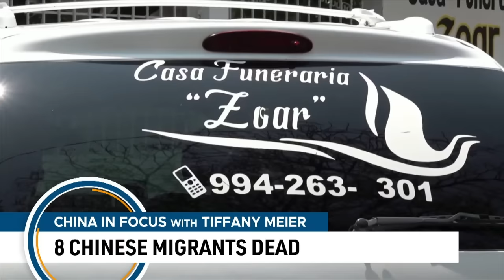Illegal Immigrant Arrested for Breaching Military Base | China In Focus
An illegal Chinese immigrant was arrested after breaching a U.S. military base in California. From scuba diving at rocket launch sites to snapping photos of White House communication gear, we share a look at the growing trend of Chinese tourists ‘getting lost’ at sensitive U.S. military bases.
Eight illegal Chinese immigrants found dead off the coast of Southern Mexico. They were aboard a boat traveling along a dangerous route often used to illegally enter the United States.
In for the money, but trapped without notice. China has been hitting foreign executives with exit restrictions. How long do they have to stick around? And what does it say about China’s business environment under the communist regime?
And, a former Taiwanese President is visiting China, and might meet with regime leader Xi Jinping. Yet some demonstrators are protesting the trip and voicing a message: ‘Don’t be a traitor.’

00:00 Intro
01:19 Illegal Immigrant Arrested for Breaching Military Base
04:25 Vessel Capsizes in Mexico: 8 Chinese Nationals Dead
05:15 WSJ: Foreign Executives Hit with Exit Ban in China
06:43 Former Taiwanese President Visits China to Deliver a Message
08:28 U.S. Updates Export Curbs on AI Chips, Tools to China
09:12 'Israel Cannot See China as an Ally': Feiglin
13:28 Latest on China, Global Updates